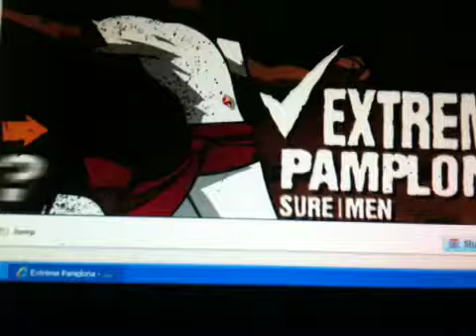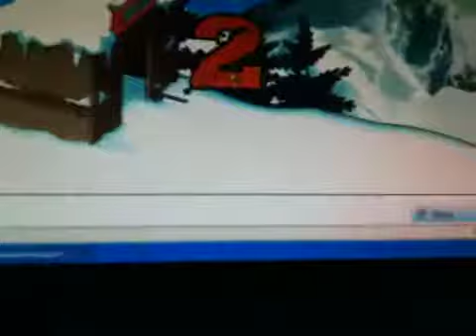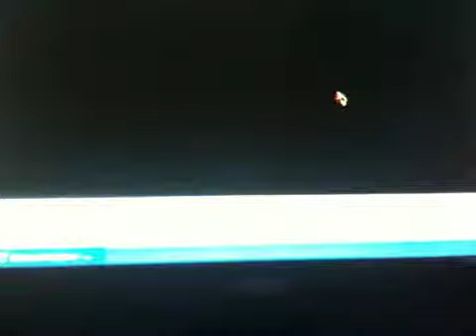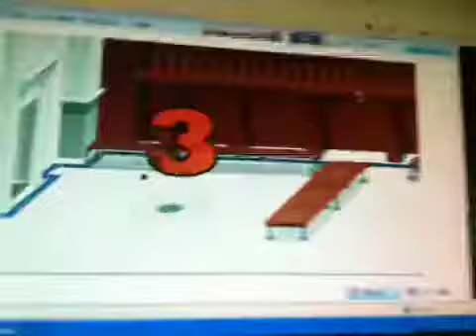Extreme Pamplona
It's a running game a nd it is really fun to play ya.